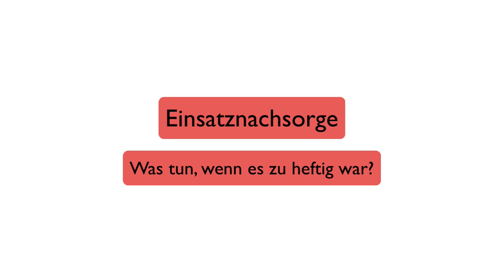Nach dem schlimmen Einsatz: Was jetzt? Einsatznachsorge für uns!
Nicht nur unsere Patienten und deren Angehörige erleben in Einsätzen furchtbare Dinge, auch uns lässt so manche Situation nicht kalt und mancher Einsatz lässt einen noch lange schwer Schlucken.
Je nach Ausbildungsstand, Vorerfahrung und Persönlichkeit empfinden wir unterschiedliche Einsätze als unterschiedlich belastend. Meistens hilft es aber, wenn wir uns nach dem Erlebten gemeinsam kurz über die Eindrücke unterhalten und zulassen, dass eine emotionale Reaktion vollkommen normal ist.
Wir haben mit Kristina Schmidt über die Grundlagen der Einsatznachsorge gesprochen und einige wertvolle Tipps bekommen!

Du kannst auch alle Videos kostenlos direkt per Whatsapp bekommen!